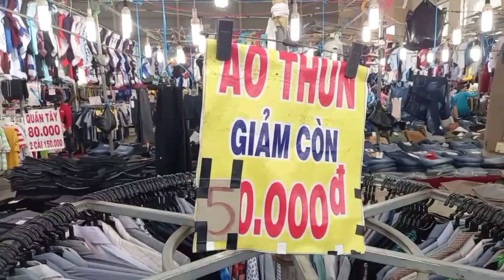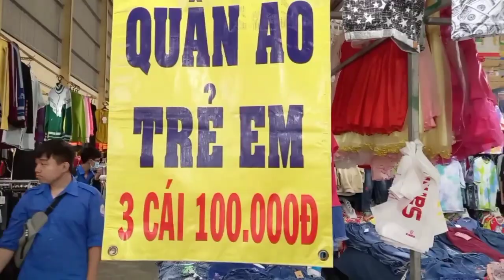LỄ HỘI Ooc Om Boc SÓC TRĂNG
Hôm nay mình chia sẽ đặc trưng của lễ hội óc ôm bóc (Ooc Om Boc) sóc trăng, không khí của lễ hội và không khí của hội chợ trong mùa lễ hội để bạn bè gần xa được trãi nghiệm.
    Xin cám ơn cả nhà đã xem, like, đăng ký và chia sẽ kênh của mình.
    Video tải lên thuộc quyền sở hữu của Nguyễn Toản Sóc Trăng Vlog.